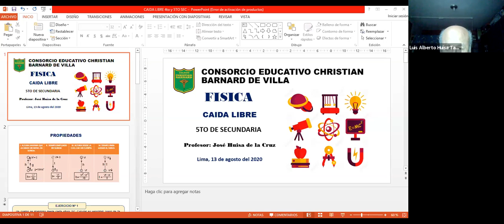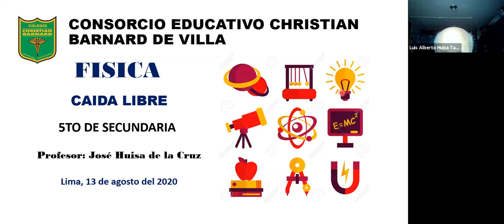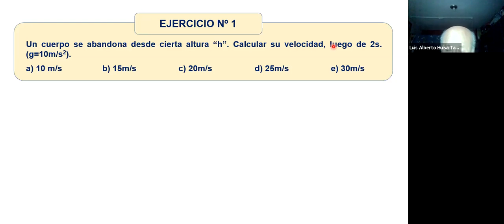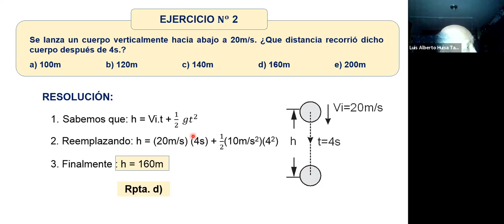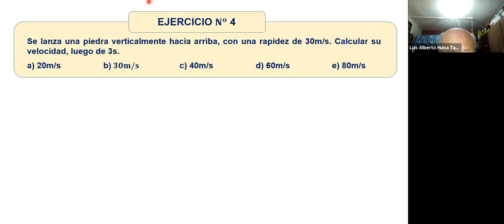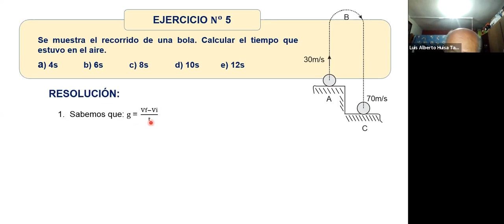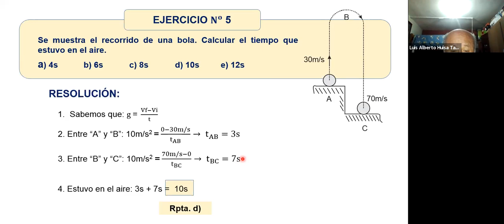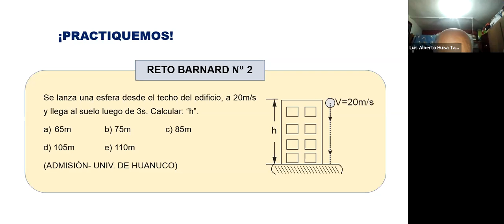Clase Física 5to Sec 13/08/20